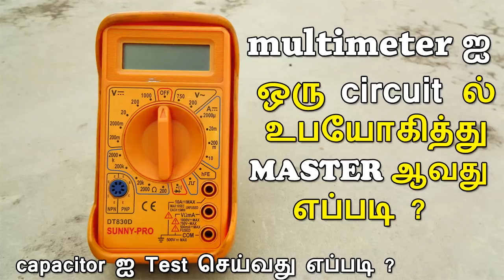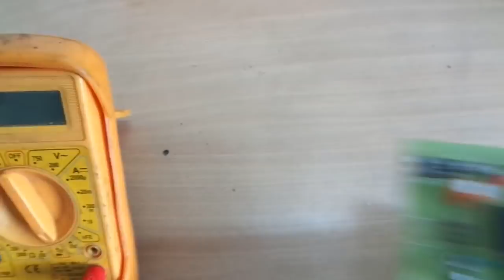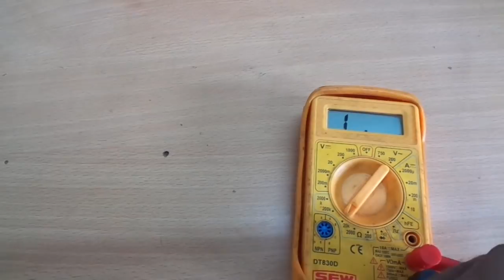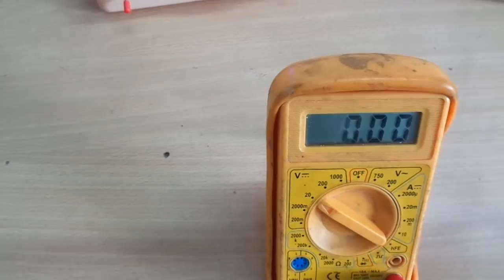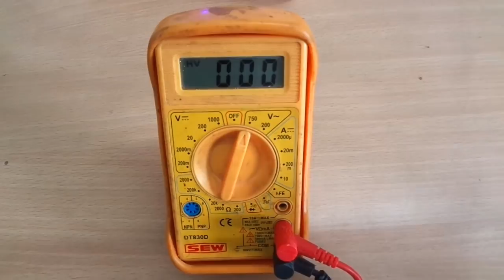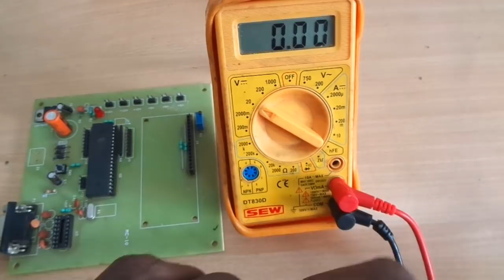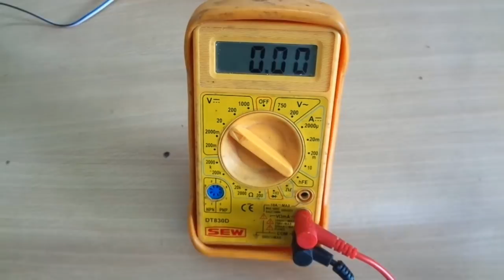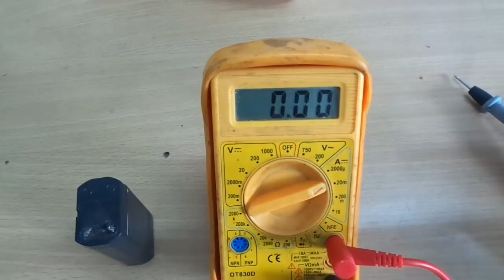How to Use a Multimeter for Beginners in Tamil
in this video, i am going to demonstrate about how to use the multi-meter for a beginner.
Current measurement: basics
How to measure current with an analogue multimeter
# How to measure current with a digital multimeter
How to measure ac current with a multimeter
measuring a battery’s voltage
how to measure a battery voltage in tamil
how to measure voltage in a circuit
How does continuity work?
multimeter probe usage
multimeter tutorial in tamil
uses of a multimeter
how to use a multimeter
how to check a circuit using a multimeter
how to use a multimeter to test voltage
how to use a multimeter to test continuity
digital multimeter how to use
# how to use a digital multimeter
How to measure Voltage, Resistance and Current with a Digital multimeter
How to Use a multimeter to Measure Voltage